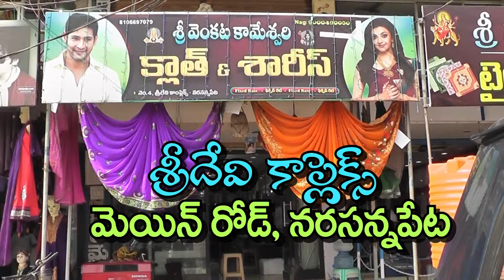Venkata kameswari cloths